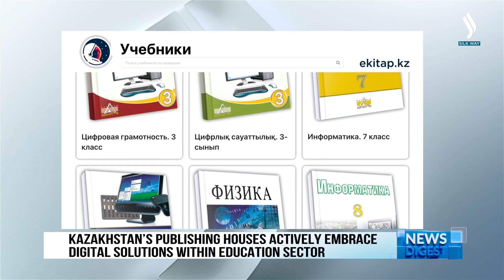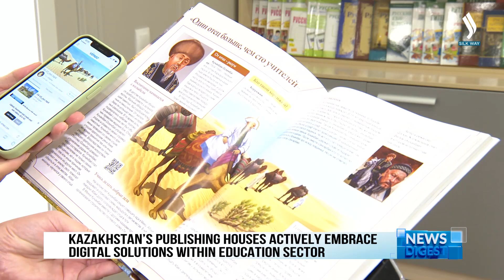Қазақстан баспалары цифрлық шешімдерді белсенді қолданады